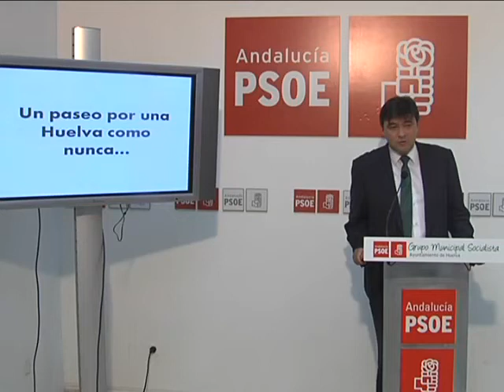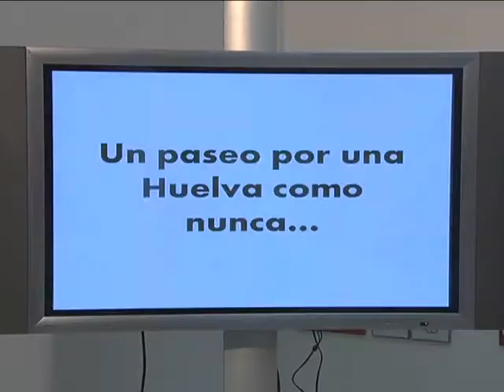27 09 13 PSOE LOCAL GABRIEL CRUZ